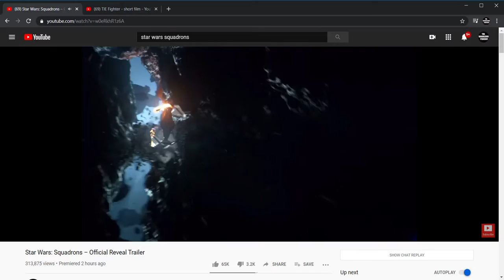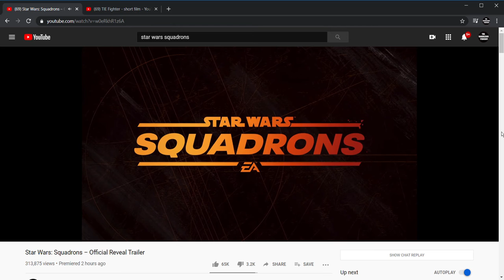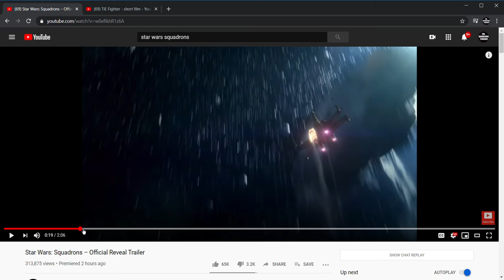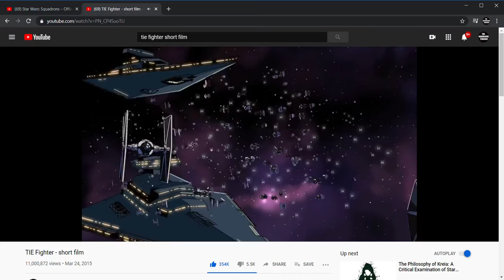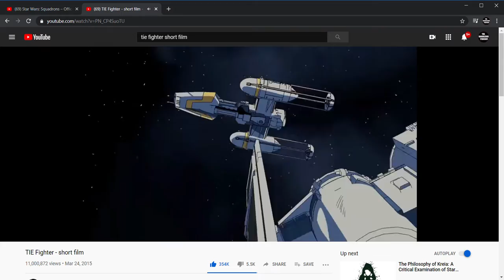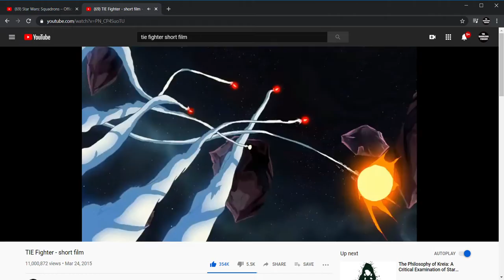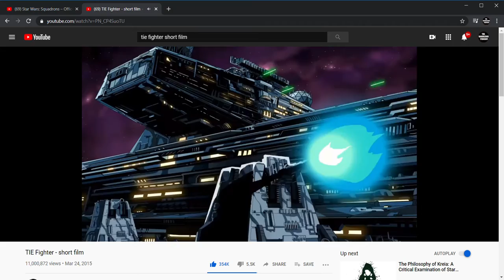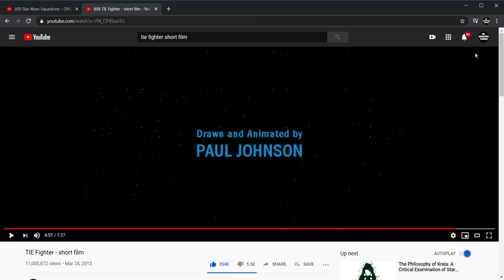Skip Ad Reaction: Star Wars: Squadrons: Not TIE Fighter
Screw that, I'm listening to Joe Satriani when I play this game. Gotta ride the cosmic wave, maaaaannnnn